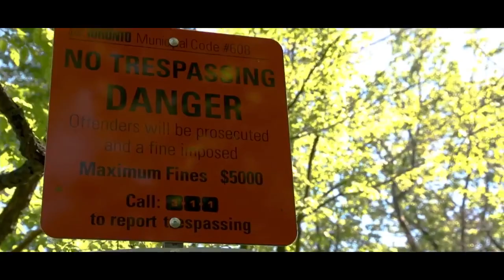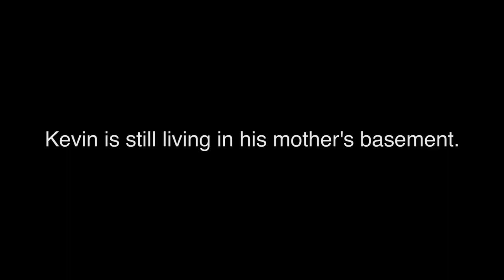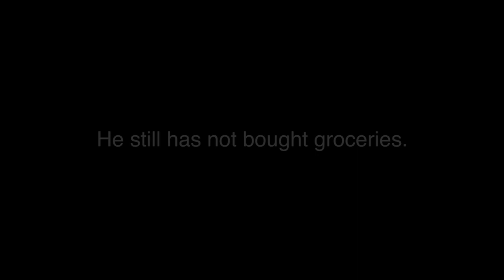OH MOMMY | Kevin Finn Comedy (MUSIC VIDEO)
A letter to my mum.👇🏻👇🏻👇🏻

FOLLOW ON INSTAGRAM & TIKTOK FOR MORE!

Shot and Edited by Sean Sutherland